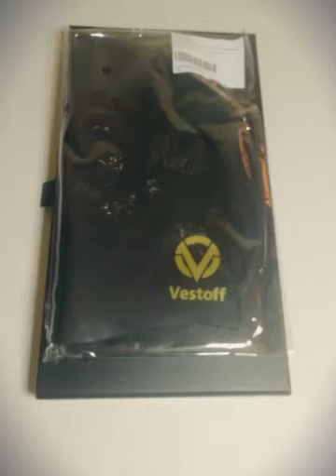swimming cap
Vestoff's Premium Solid Silicone Swim Cap for Women, Men & Kids with Anti-Slipping Technology that is Easy To Use. Very Flexible and Durable comes with a Bonus Box and Carry Bag. Allow your body to enjoy swimming time with no stress about slipping from the head. The swim cap has strong dots inside it to keep it right on your head. This easy to wear swimming cap is made of flexible silicone material. Feel comfortable useing this non-toxic silicone swim cap. Enjoy your swimming exercises and laps, in the shower or in the pool, indoor or outdoor.